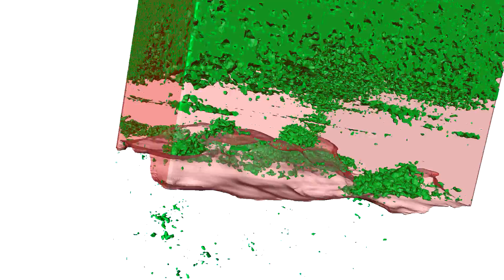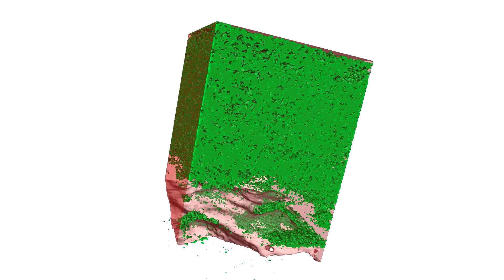09 19 2 gray2 4